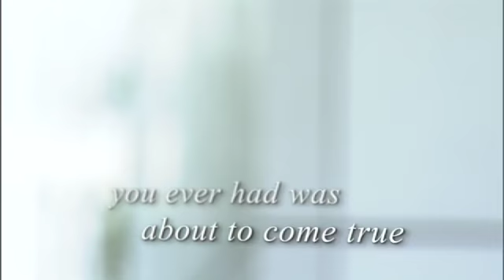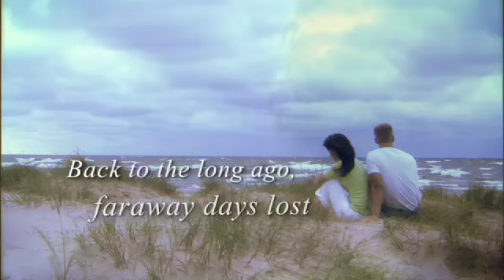Book Preview: Shades of Blue, by Karen Kingsbury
Click below to pre-order Shades of Blue, due for release Oct 20, from Christianbook.com:

Sometimes hope lies somewhere in the shades of blue!
Brad Cutler, twenty-eight, is a rising star at his New York ad agency, about to marry the girl of his dreams. Anyone would agree he has it all ? a great career, a beautiful and loving fiancee, and a fairy tale life ahead of him?when memories of a high school girlfriend begin to torment him.

Lost innocence and one very difficult choice flood his conscience, and he is no longer sure what the future will bring except for this: He must find his old love and make amends. Haunted by the past and confused about the future, he turns to God seeking forgiveness and redemption.